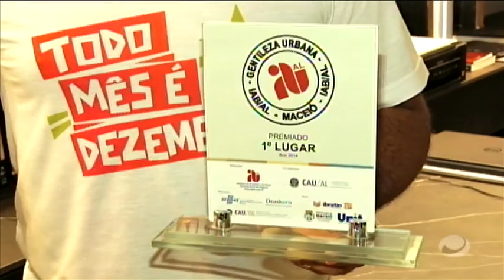Jornal do Estado (15/04/2020) - parte 2